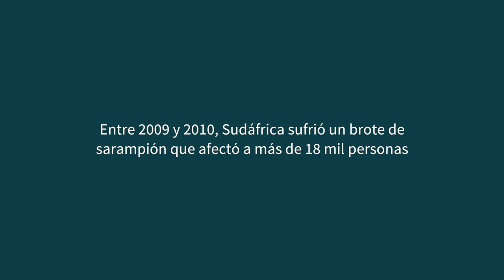La solución pasa por utilizar registros electrónicos